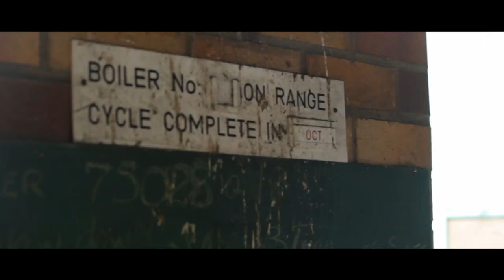Behind Bypass | The Full Story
Enjoy this exclusive sneak peak into the world that was created to make BYPASS a reality. This 20 minute look behind the curtain will walk you through the writing process, pre-production through to production and get a chance to meet the cast and crew.